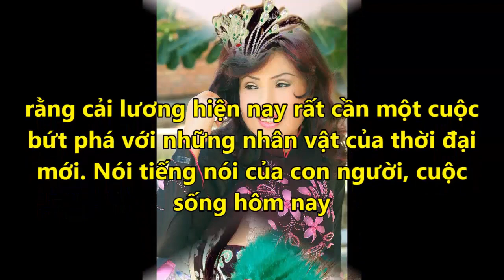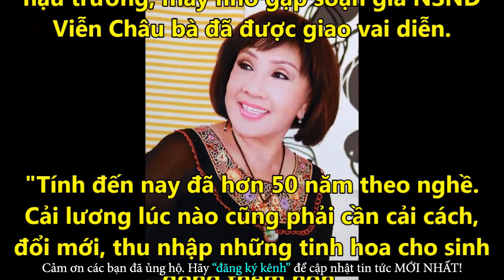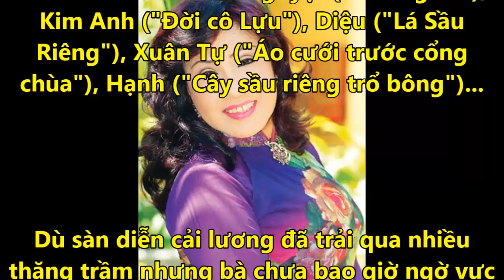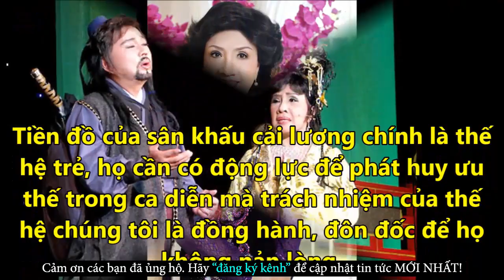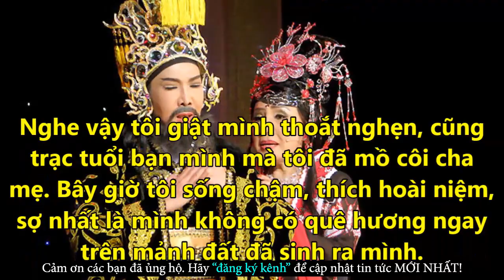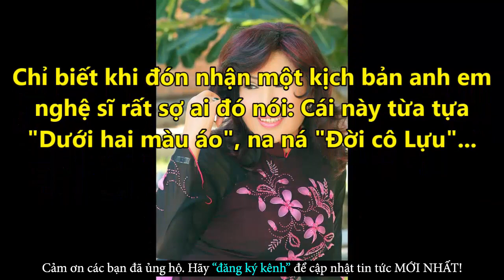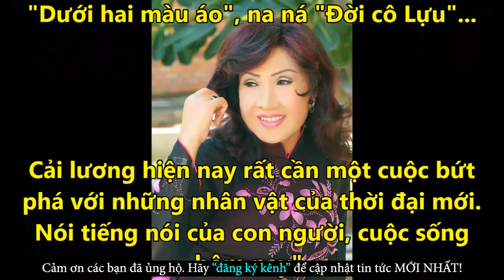Lệ Thủy Nghẹn Ngào Trải Lòng Về Nỗi Đau Đớn Giằng Xé Tâm Can Ở Tuổi Xế Chiều-Tin Tức Online Mới Nhất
✪ Click để xem những Tin Tức Online HOT Mới Nhất tại